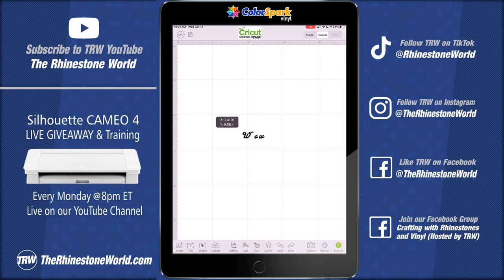How to Install Fonts to your iPhone or iPad for Cricut Design Space Software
Here's how you can get all those cool and unique fonts you have downloaded on your computer onto your iPhone or iPad so that you can start making your awesome designs anywhere!

As of August 2021 we've reduced the pricing on our designs and fonts to help save you save money!

WHAT YOU'LL SEE IN THIS VIDEO:
The differences between our most popular materials, what to use them for and what not to use them for!
0:00 Intro
0:20 Download fonts
0:58 iFont app
1:11 Install fonts
1:47 Settings tab
3:22 Design Space, search font
3:50 Recap